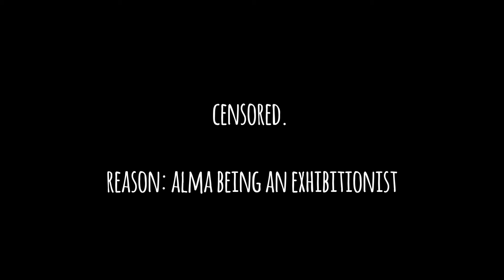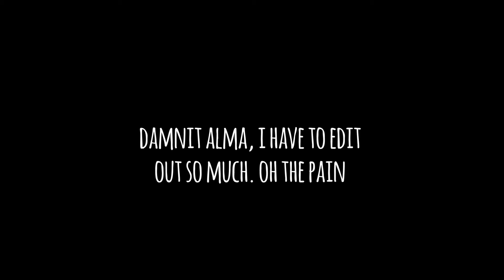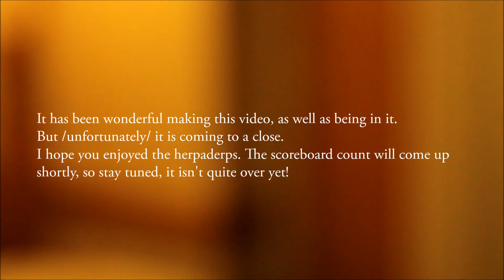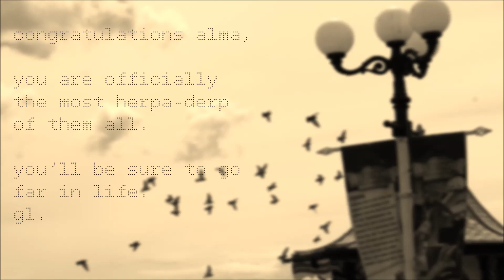Sense it makes none